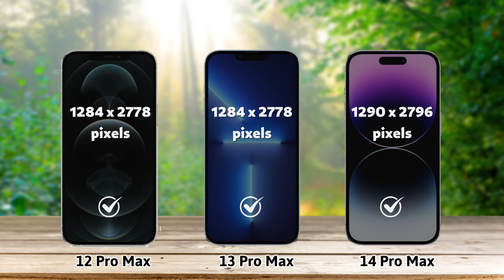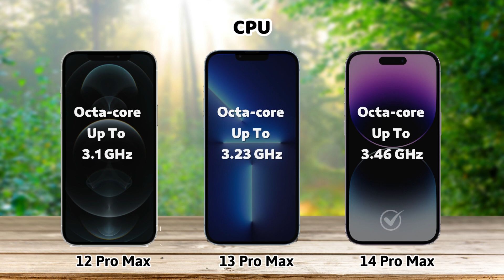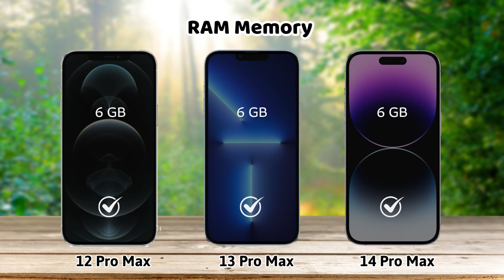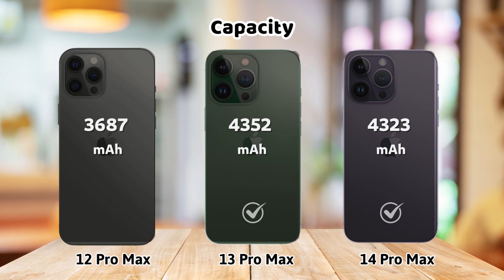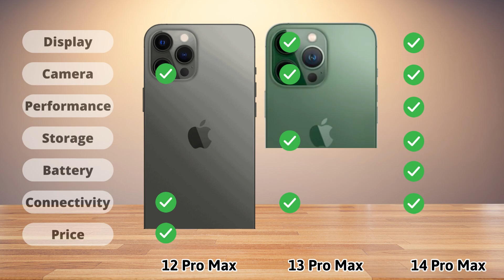Iphone 12 Pro MAX vs Iphone 13 Pro MAX vs Iphone 14 Pro MAX